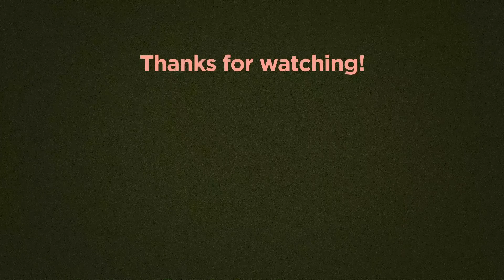Style World Cup - France (Alain Delon) Vs Australia (Dacre Montgomery)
Now, you're probably aware that there's a lot of controversy surrounding the tournament so I wanted to  add to that by putting together a style world cup.

I've chosen a person to represent each country and they'll go head to head mirroring every round of the tournament.

Most importantly you decide the winner so drop a comment letting me know who you think has the better style or used the poll in the community tab.